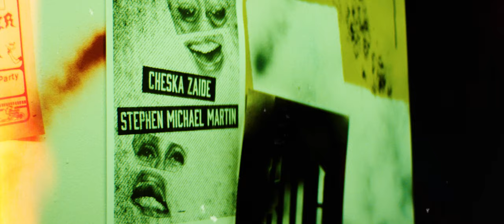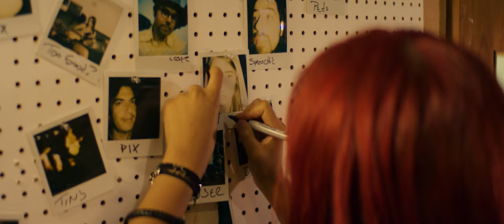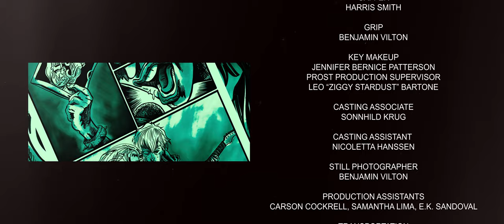Brides of Jesus Award Winning Short Film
This is actually a proof of concept for a feature script we wrote or possibly for a te series. We wrote it, shot it, produced it, and produced all the music in-house. Looking for investors on this multi-award-winning pitch.